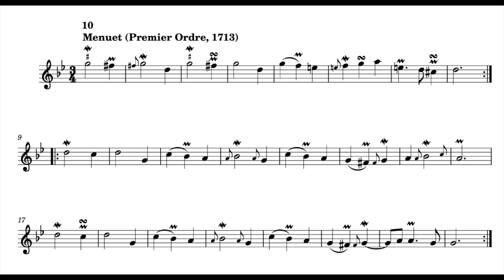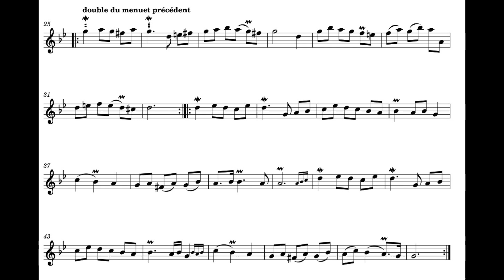F. Couperin, 10, Menuet et son double, for baroque flute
transcribed and performed by Aldo Bova, baroque flute A=415 by Aulos copy of Stanesby